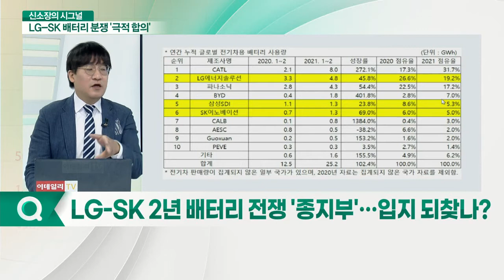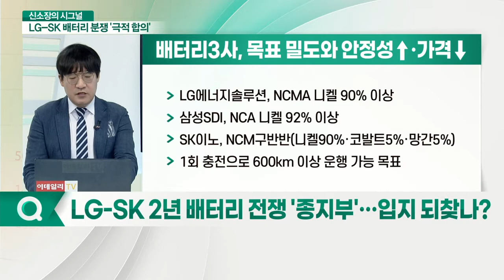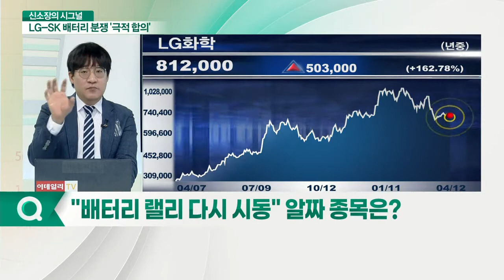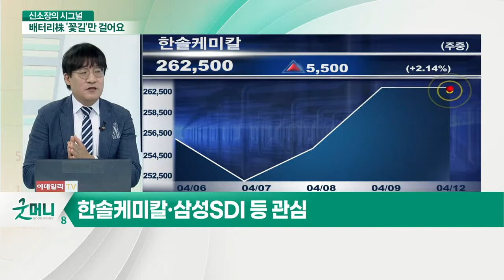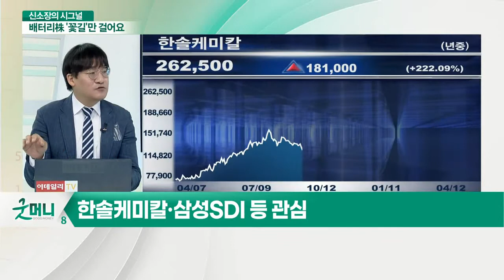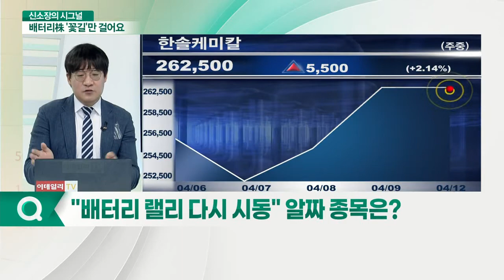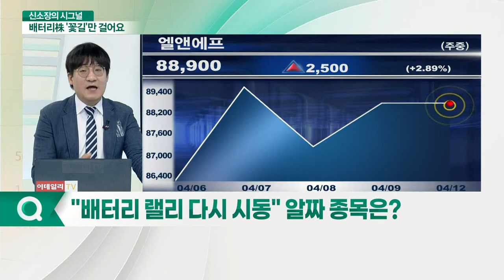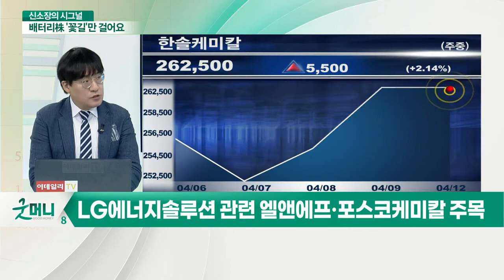LG-SK 배터리 전쟁 극적 합의... 배터리株 씽씽 달릴까?_신소장의 시그널 (20210412)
Q. 'LG-SK 2년 배터리 전쟁 '종지부'… 입지 되찾나?
- LG에너지솔루션, NCMA 니켈 90% 이상
- 삼성SDI, NCA 니켈 92% 이상
- SK이노, NCM구반반(니켈90%·코발트5%·망간5%)
- 1회 충전으로 600km 이상 운행 가능 목표

Q, "배터리 랠리 다시 시동" 알짜 종목은?
- LG에너지솔루션 관련 엘앤에프·포스코케미칼 주목
- 삼성SDI, 에코프로비엠과 배터리 양극재 공동개발
- 대주전자재료·LG화학·SK이노베이션 등 주목
- 한솔케미칼·삼성SDI 등 관심